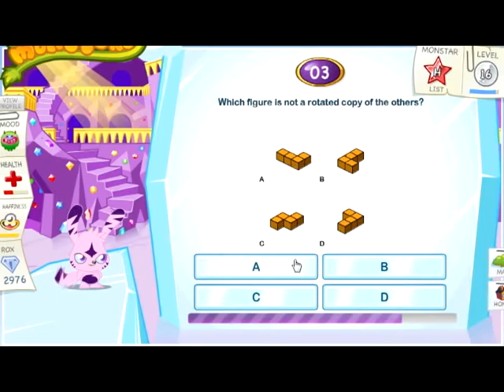Playing the Daily Puzzle